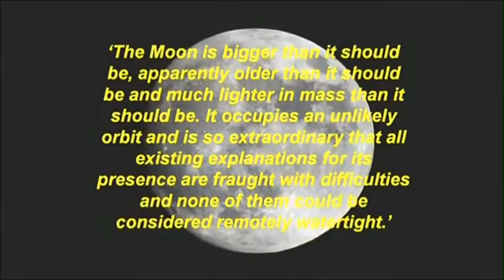Our Alien Moon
A collection of clips detailing the theory that the moon may have been brought into earths orbit many years ago, and is not a natural creation.